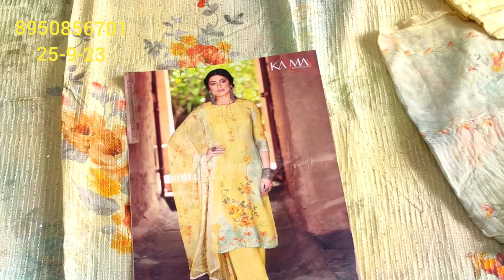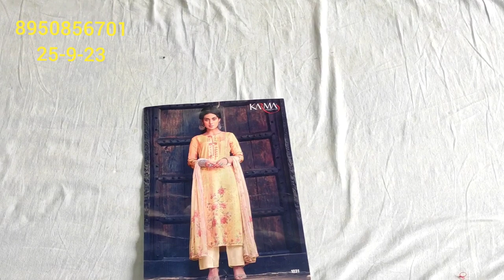❤️🥳🎉नॉर्मल रेंज में मसलीन के जबरदस्त बुटीक सूट# मिक्स वैरायटी आपके suit बजट में ☎️8950856701💃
your quaries:-
HI,
YOUTUBE CHANNAL
YOUR QUARY:-
super market#khan bloges#desioner saree lahanga lahanga cholli#saree fild ganj market ludhiyana#fasion street#fashion house ludhiyana holesal;e market#ludhiyana cloth market#lahanga designs#desaioner dress#best kurti for woman#woleen suits rohtak suit market
shopping streets
shori market rohtak
wholesale market
@deep boutique collection
मिक्स वेरिटी आपके
बजट मैं
cotton suit wholesale market